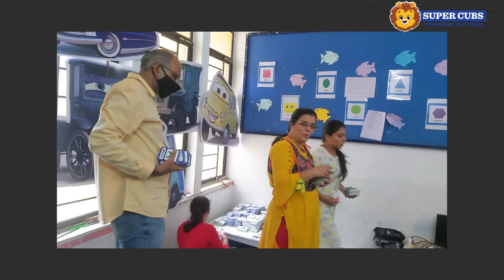Supercubs Kits Journey🎁🏆